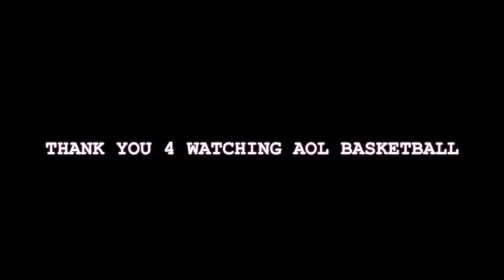MEATBALLSAUCE vs DANJO&FRIENDS